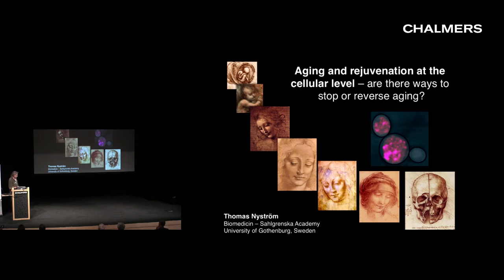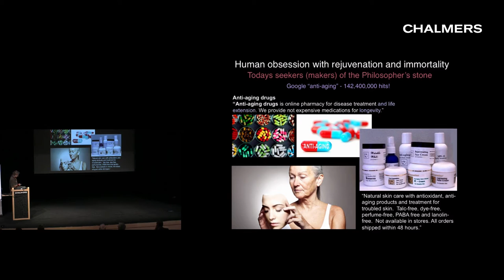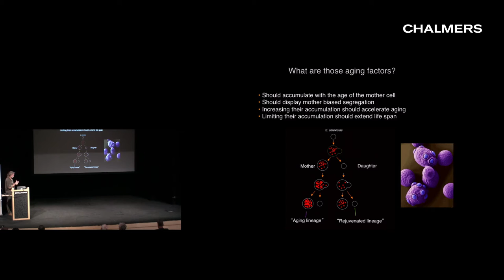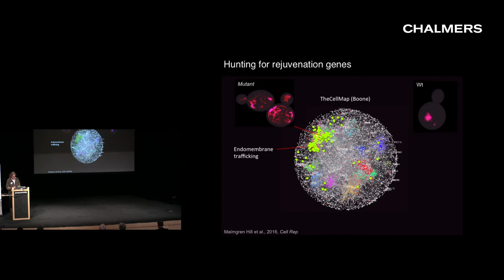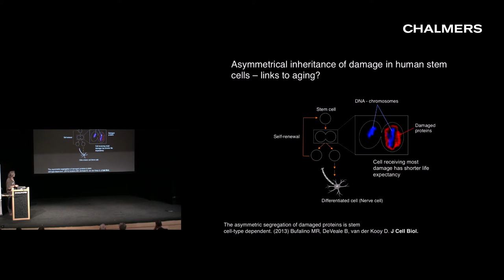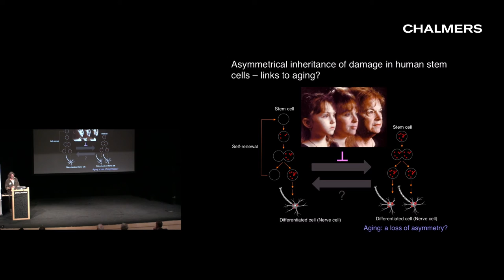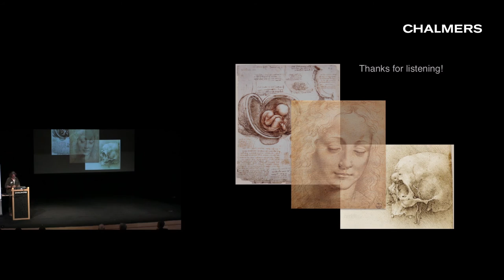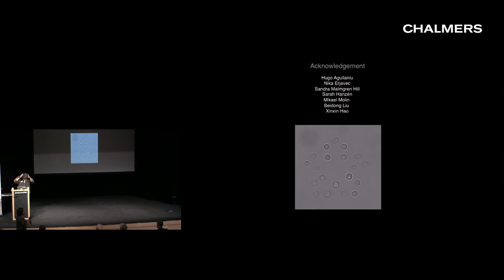Thomas Nystrom: Aging and rejuvenation at the cellular level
Dr Thomas Nyström's lecture at the Molecular Frontiers Symposium at Chalmers University of Technology in Gothenburg, Sweden, Aug 2016. The topic of the symposium was "Healthy Ageing". Check our YouTube channel for more exciting science videos!